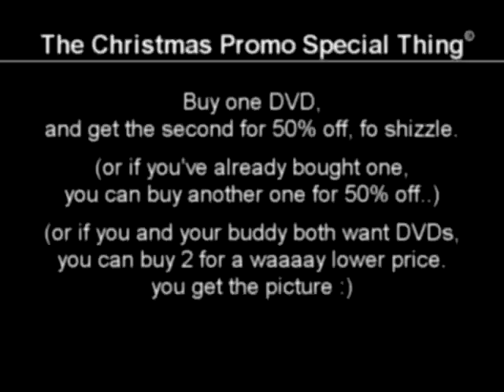Cobus - In Memory - The Most Wonderful Time of the Year (LIVE Drum Cover)